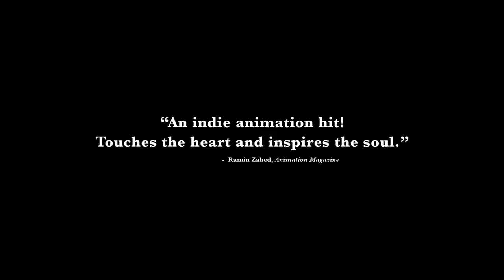WRINKLES Trailer (Movie Trailer HD)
An award-winning, critically-acclaimed comedy !

A cast of eccentric characters who rebel against authority in this wonderfully animated and poignant comedy for adults. The story opens with former bank manager Emilio being dispatched to a retirement home by his family. His new roommate is a wily wheeler-dealer named Miguel, who cheerfully swindles small amounts of cash from the more befuddled residents but is also full of handy insider tips that are crucial to survival. Like One Flew Over the Cuckoo’s Nest in an old folks home, we are introduced to daily pill regimens, electric gates, and nighttime joyrides, as the reality of Emilio’s future life begins to sink in. Using hand-drawn animation, Wrinkles moves freely between the inmates’ daily routines and their more colorful, dementia-induced fantasies, leaving plenty of room for both tears and laughter as it pokes pointed fun at society’s attitude towards the elderly.

WRINKLES Trailer
A Movie directed by Ignacio Ferreras
Cast : Martin Sheen, Matthew Modine and George Coe.